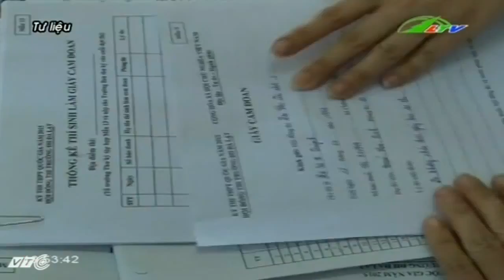Thi tốt nghiệp THPT 2016, có gì mới | Xã Hội Lâm Đồng TV